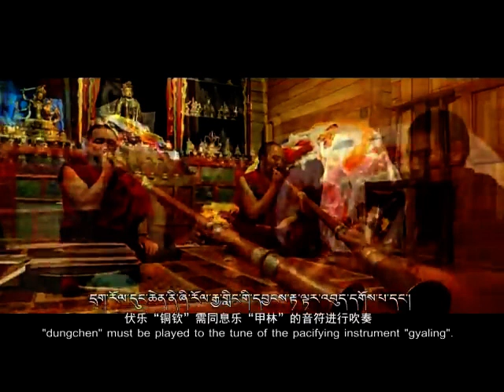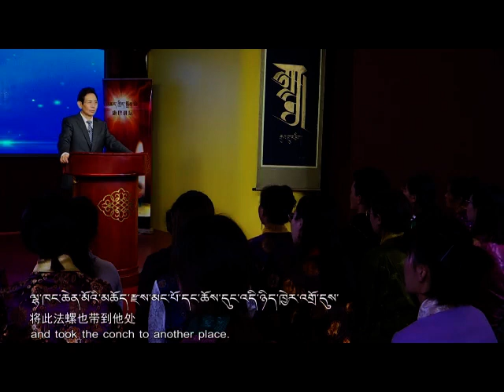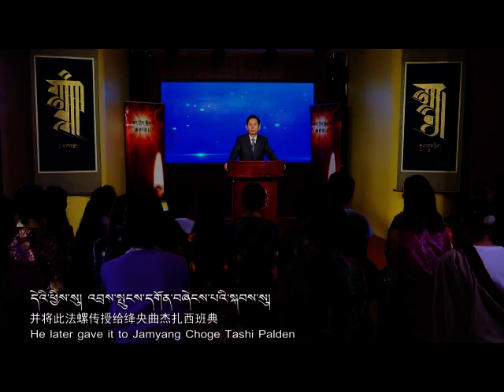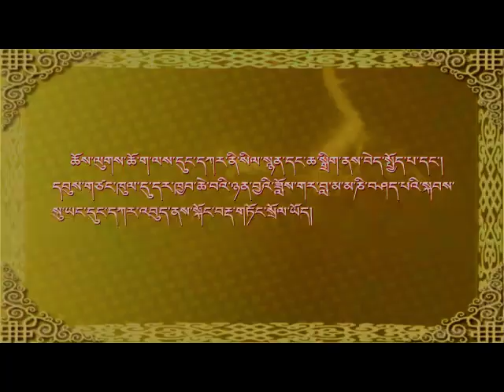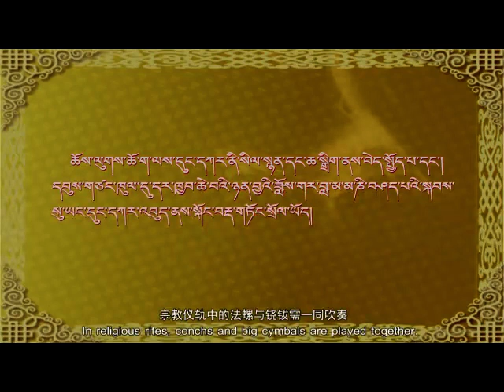Kangba Lectureབོད་ཀྱི་སྲོལ་རྒྱུན་རོལ་ཆ་ལས་དུང་དཀར་དང་རྒྱ་གླིང་།Tibetan Instruments—Conch and Gyaling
In this episode, Mr. Drala Dawa Sangpo, a researcher of Tibetan Art Institute, will lecture on dung (conch) and gyaling (Tibetan suona).